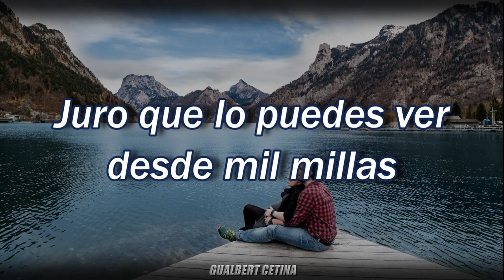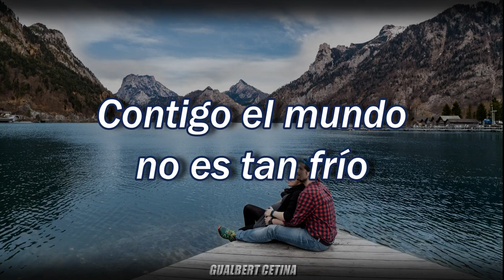Ryan Pulford ft. James Carter - Holding You Close (Nourii Remix) [Subtitulado En Español]